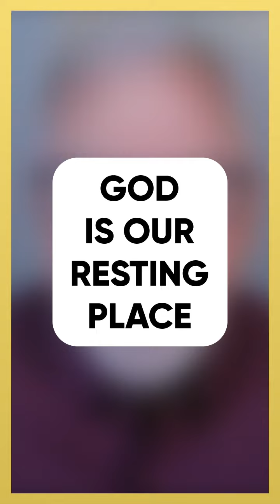God is our resting place.